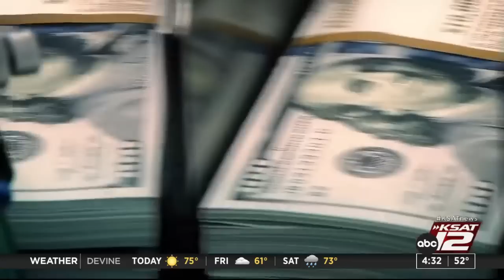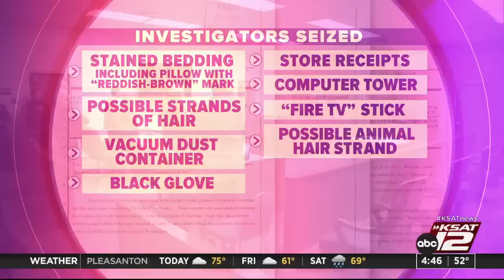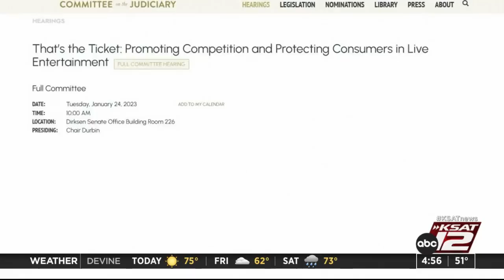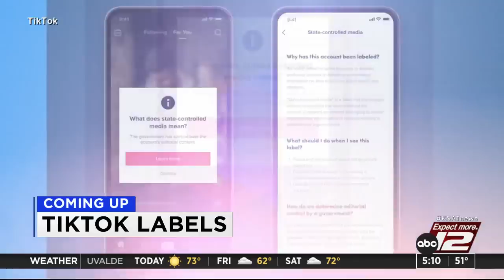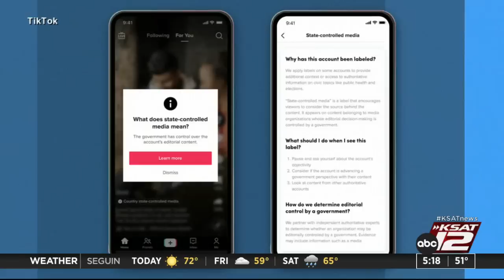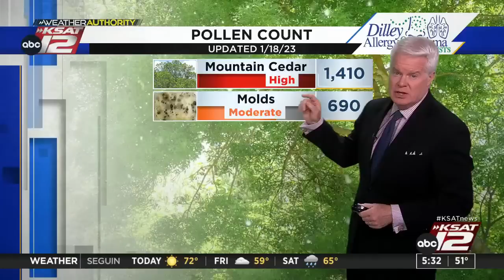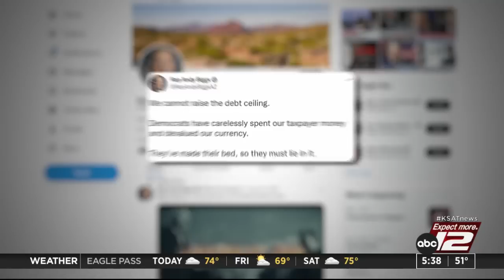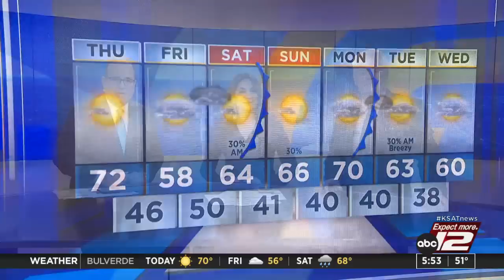Good Morning San Antonio 4:30a : Jan 19, 2023